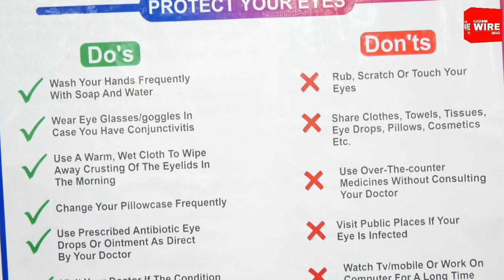Conjunctivitis Symptoms? Here’s How You Can Prevent | Watch Dr. Shabana Khan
Conjunctivitis Symptoms? Here’s How You Can Prevent | Watch Dr. Shabana Khan Shares Important Message